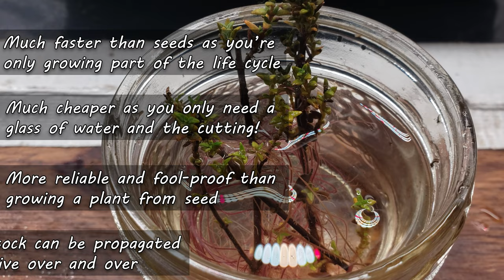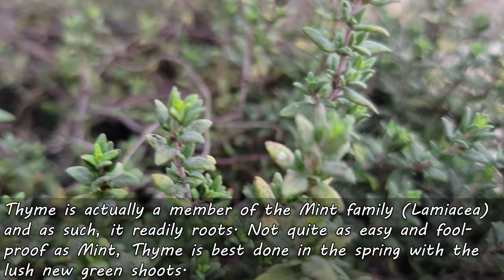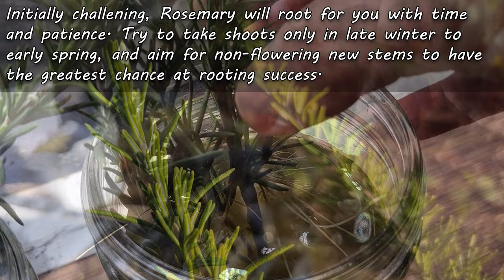Top 5 Herbs To Grow From Cuttings - Garden Quickie Episode 118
Herbs Are Easy To Grow. Fast to start, quick to flourish, and easy to harvest. Herbs indoors and out are great crops for beginners and veteran growers alike! And although they readily grow from seed, by far the easiest way to grow many of these beauties is from cuttings!

Today, in a longer-than-normal Quickie, let's look at my top 5 herbs to grow from cuttings to save you time, money, as well as set you up for a potential unlimited supply of some of your favorite plants. Enjoy!

It feels just like yesterday I started this series. I've compiled an entire playlist of them here, check it out!

Hey, for those that don't know, the website is now live! Check it out here, there's going to be some exciting new things happening!

2023 is the Year of the Garden! We deserve it after the last little while, and growing our own food and self sufficiency is just the reward we need to get back on track!

pH/Water/Light Meter

Composting Tumbler!